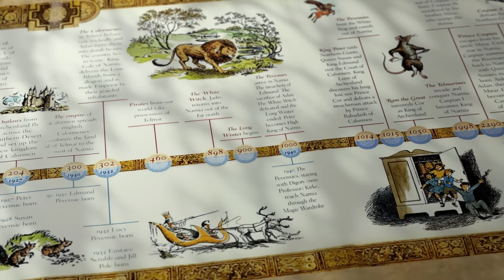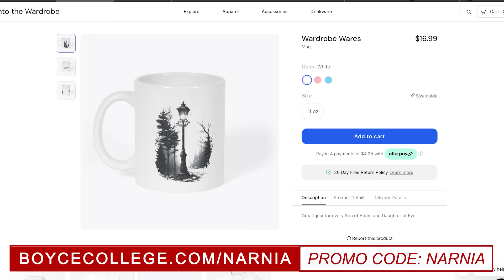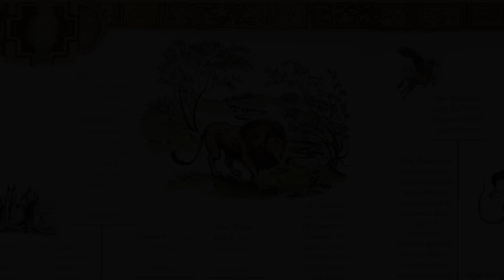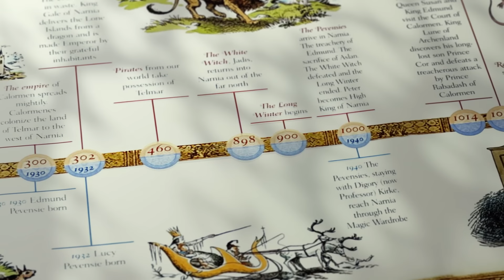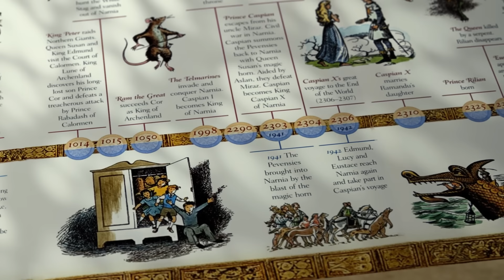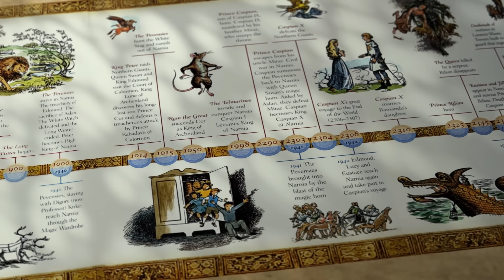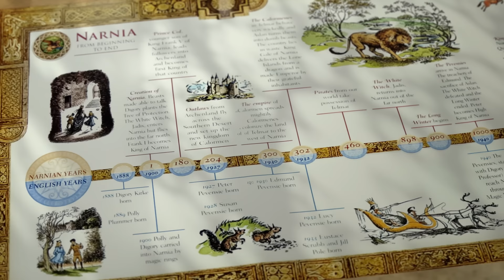The Complete Travels of Aslan | Narnia Lore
DON'T MISS OUT on your free Into the Wardrobe mug and a chance to join me on a tour of Boyce College!

Aslan has left his mark throughout the world of Narnia in countless times and places.  Today we document the complete travels of Aslan, from the creation of the Lamp post at the beginning of the world with Digory Kirke, Polly Plummer and Jadis the White Witch, to the Battles at Beruna with Lucy, Edmund, Peter and Susan Pevensie (along with others like Tumulus and even Prince Caspian), all the way to the final battle against Tash at Stable Hill.  We'll cover all the books, including The Magician's Nephew, The Lion the Witch and the Wardrobe, The Horse and His Boy, Prince Caspian, The Voyage of the Dawn Treader, the Silver Chair, and the Last Battle.